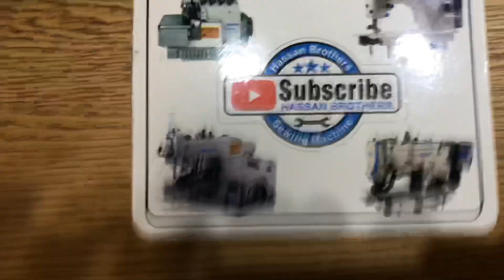Auto Juki sewing machine | Auto foot lifter and auto cutter | Best sewing machines